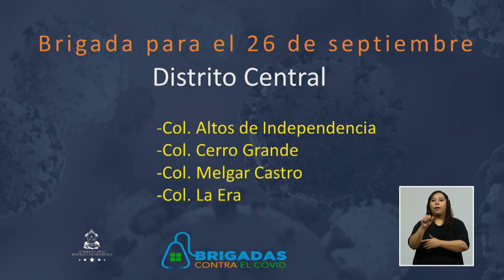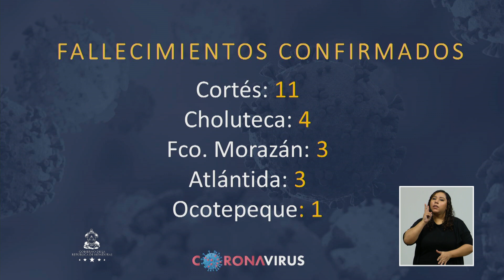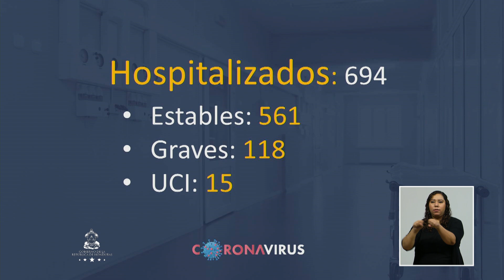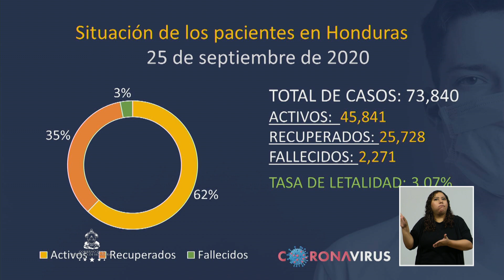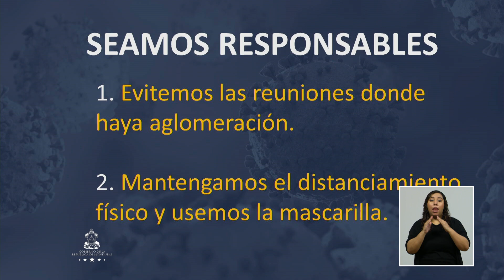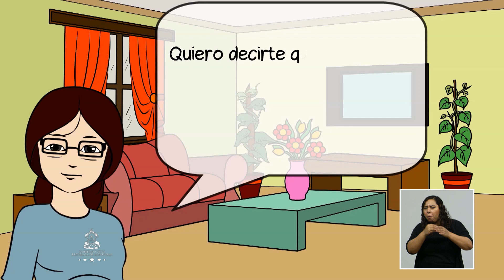Cadena Nacional SINAGER 25 de Septiembre 2020